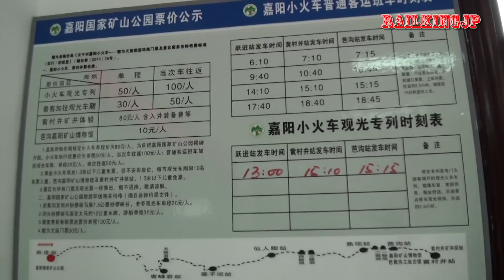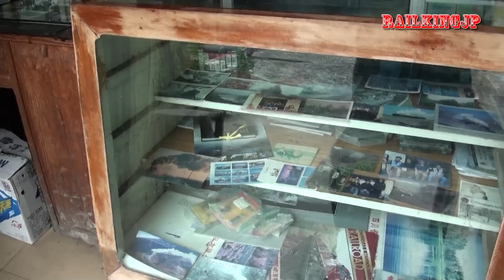芭石鉄道の楽しみ方 How to enjoy Shibanxi Railway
「芭石鉄道(鉄路)」の名で知られる中国四川省のナローゲージ・嘉阳小火车です。
小さな蒸気機関車(C2型)が今も使われています。
[China Steam Locomotive Train]
This is Shibanxi Railway in China Sichuan .